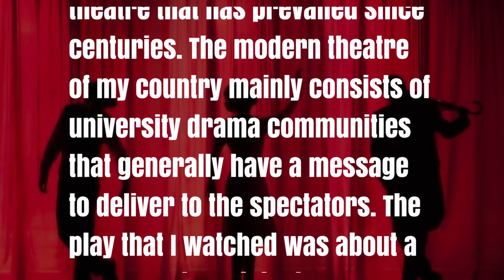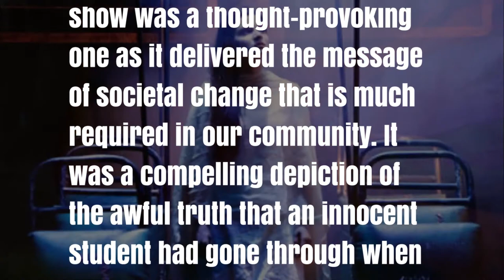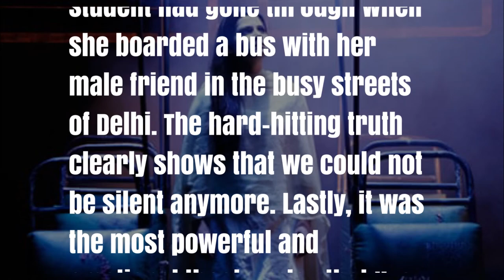Cue Card 16 - Describe a worth watching theatrical performance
Describe a worth watching theatrical performance.

You should say:
what the performance was about
where it took place
how was the acting and quality of the production
and explain why it was worth watching.